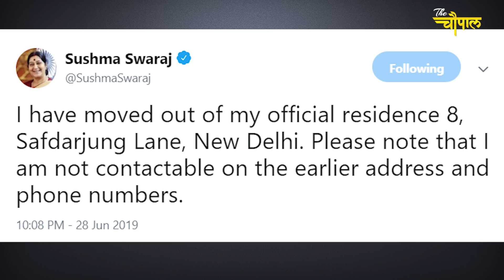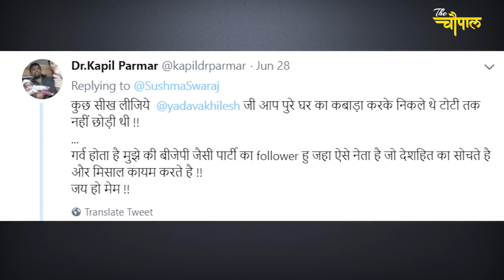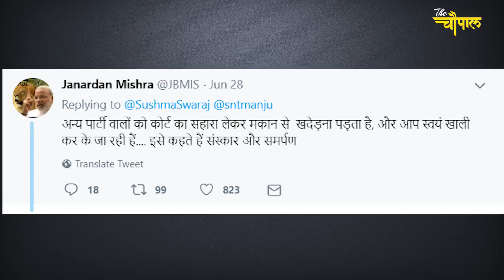मंत्री ना बनने पर अब सुषमा स्वराज ने उठाया ये बड़ा कदम